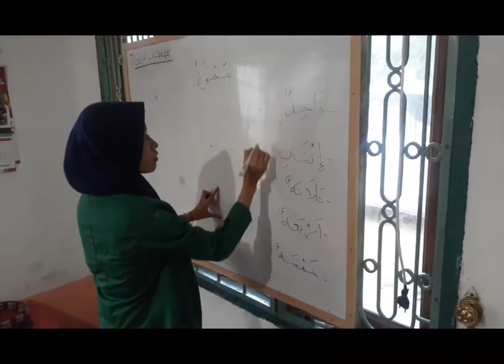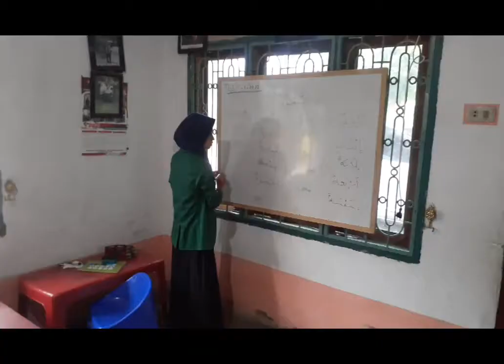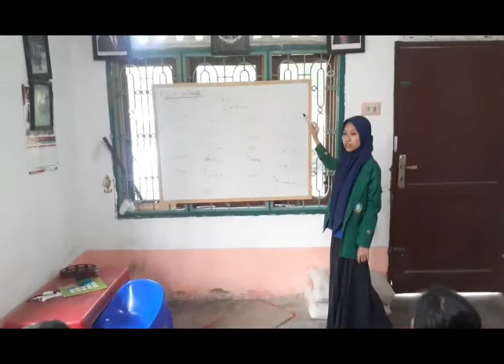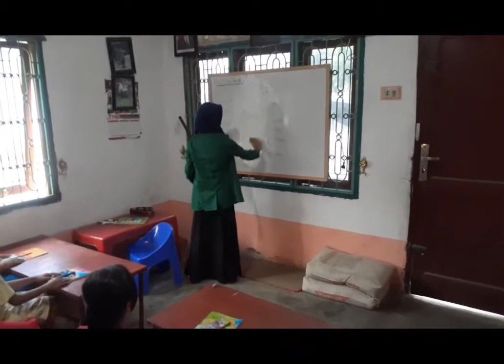PPL 3_Alya Namira_Pendidikan Bahasa Arab_Dr. Zulfahmi Lbs, M.Ag